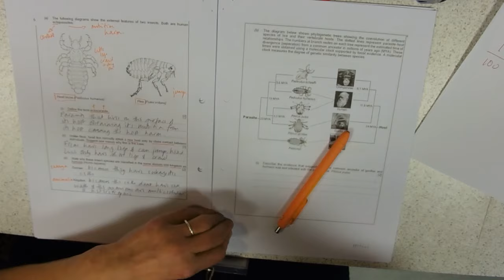KA2 C2 6B Q6 Lice MODEL ANSWER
Hopefully no swearing